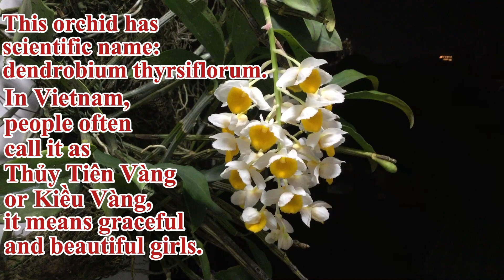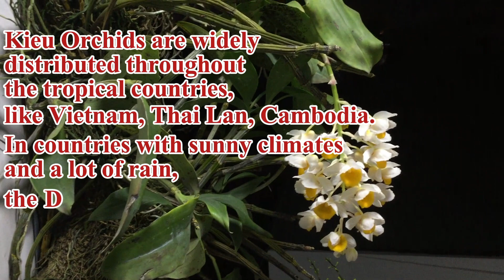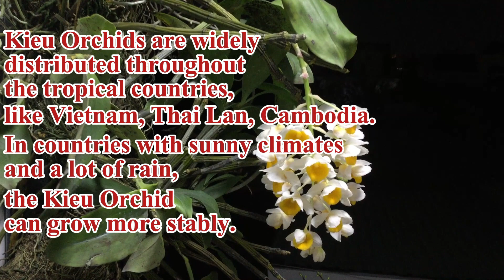Enjoy the the beauty of my tropical wild orchids blooming for the first time in three years!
My friends, I don't know if you have ever experienced the feeling of joy when you open the door to daylight in the morning and notice that the flower tree you have cared for and cherished for three consecutive years has bloomed for the first time!
Feeling great! That flower is here. Enjoy the wonderful beauty of this newly bloomed orchid!